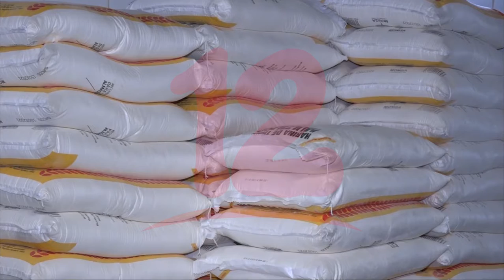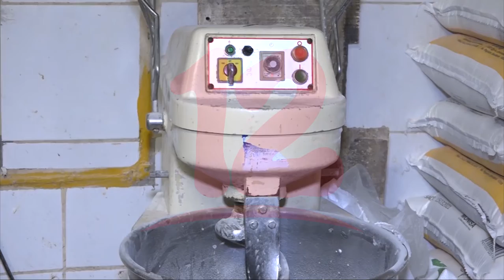Sector informal está generando competencia desleal a panaderías legalmente constituidas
Noticias12Nicaragua Sector informal está generando competencia desleal a panaderías legalmente constituidas